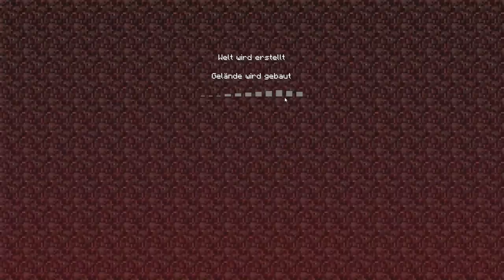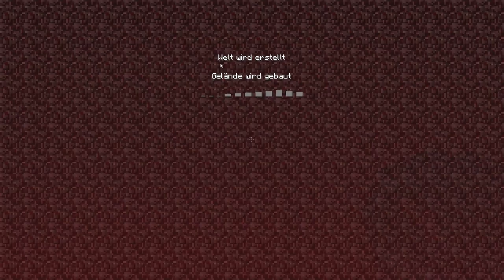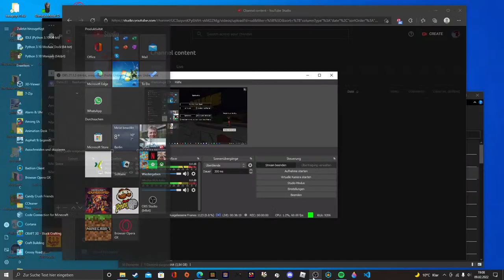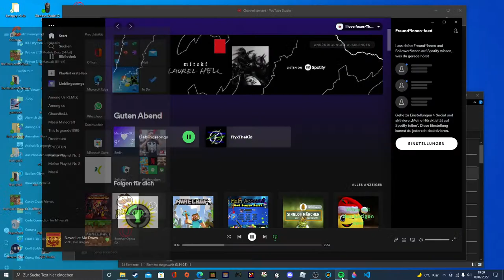Playing Hive with Hive+ TEN 10 (short version) buuuuuuuuuuuuuut NIGHTMARE THEDARKLORD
NIGHTMARE OMG IM GONNA DIE AND ITS TEN AHHHHHH
fun fact: the nightmare thedarklord skin is normally my halloween skin but ok